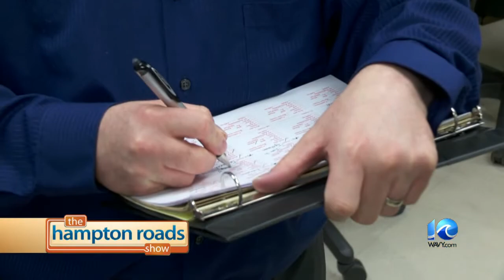I Am HR: Bryan Sellitti